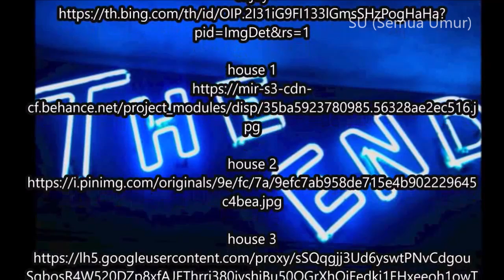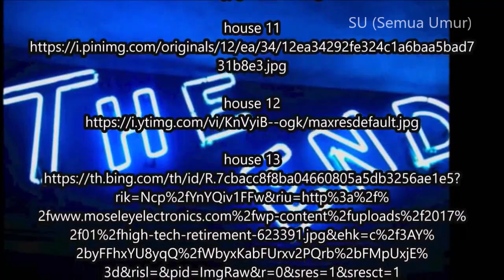ayo kita lihat rumah rumah keren di tahun 2050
sumber video/foto/musik